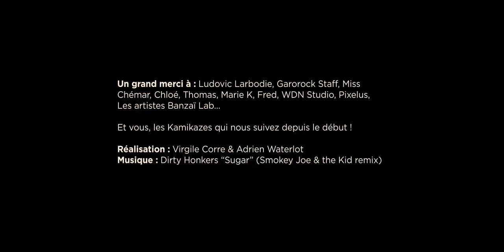AFTERMOVIE - Banzai Lab @ Garorock 2012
Report de la soirée du label bordelais Banzai Lab au festival Garorock 2012. Avec : Feldub & friends, Dj Stanbul, Smokey Joe & the Kid, Dirty Honkers, Tha New Team, Dirtyphonics.
Cadrage : Adrien Waterlot / Fred Visseron.
Réalisation : Adrien Waterlot / Virgile Corre